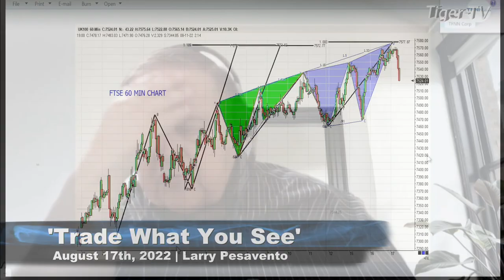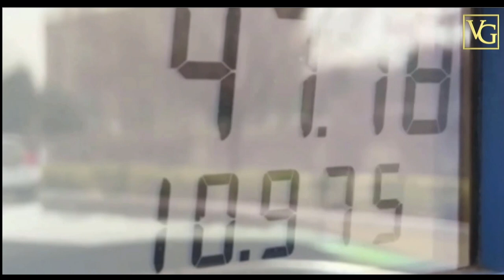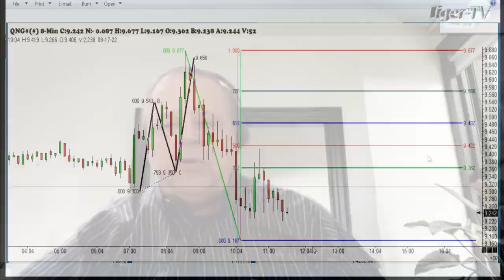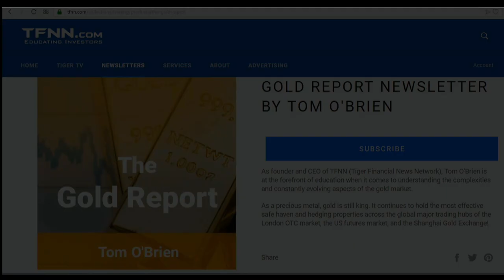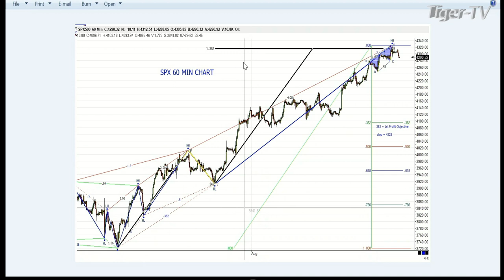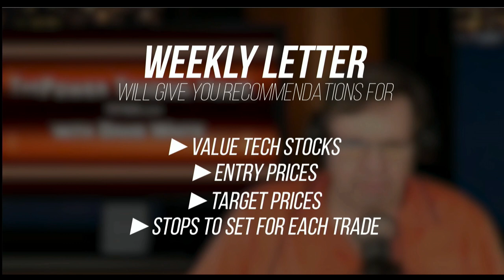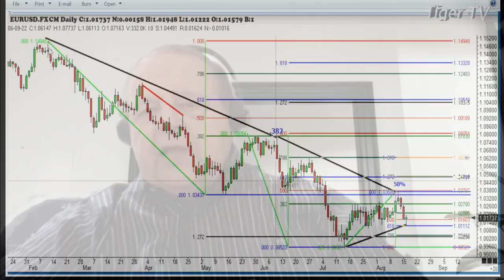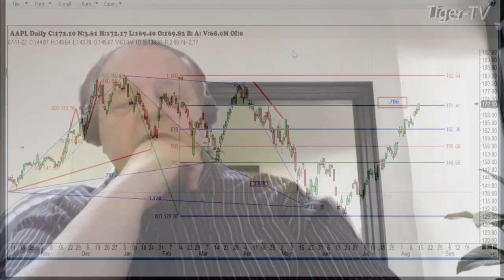August 17th, Trade What You See with Larry Pesavento on TFNN - 2022